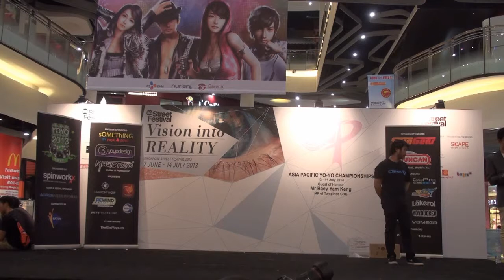2013AP 1A Preliminary Result